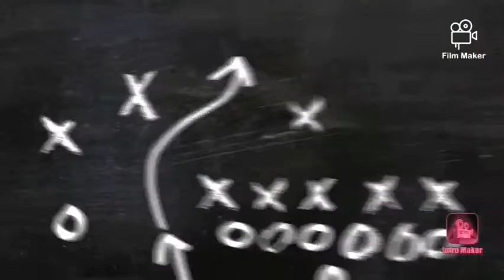Chicken spread sandwich recipe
1 carrots
1/2 onion
 Chicken
 Mayonnaise
 Pickle relish
 Salf
 Black pepper
 Sugar